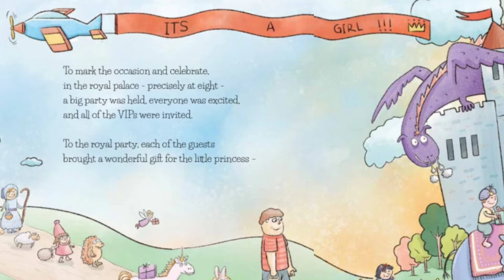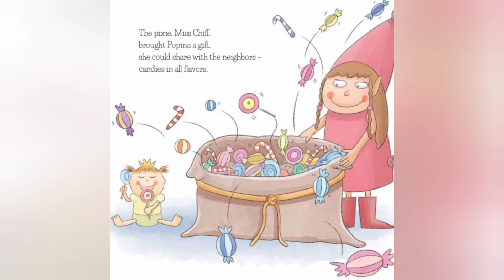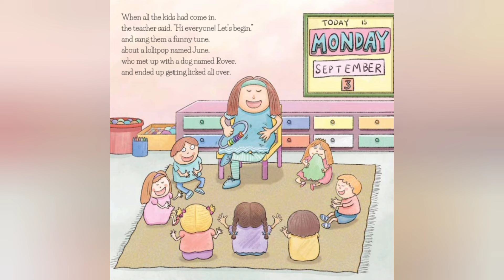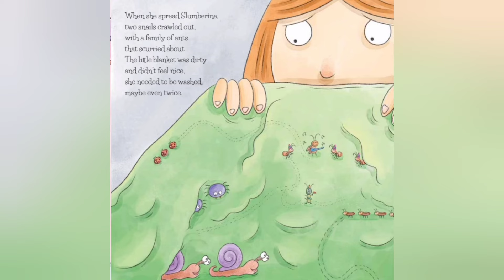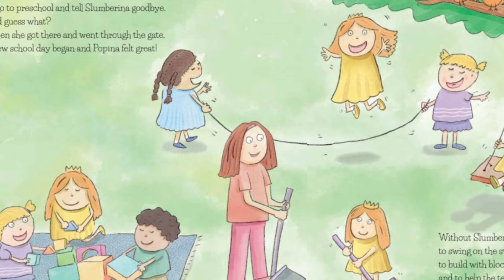💫 Children's Books Read Aloud | 🌛🌛 Learning To Let Go Of Your Blankie 👧🏼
✍🏻 Irit Tal
✏️ Anat davis

Join Princess Popina on a magical adventure as she learns to let go of her trusty blanket, Slumberina.

On Popina’s first day of preschool, she brings her beloved blanket along. But with Popina unwilling to let Slumberina go, how will she join in on all the fun games and activities? And how will she find new friends?

With humor and warmth, this rhyming picture book filled with charming Illustrations, takes young readers on a journey of growth and self-discovery. Includes a 'Note for Parents' by a psychologist and analytical psychotherapist.

And here is a link to the Amazon store, where you can purchase the book:

🌅StoryTime PlayTime is a YouTube channel for kids. Our read alouds are fun and entertaining! Our kids books read aloud are great for first grade, preschool, second grade and kindergarten. Read aloud books are uploaded 2-4 times weekly and are great for bedtime stories.